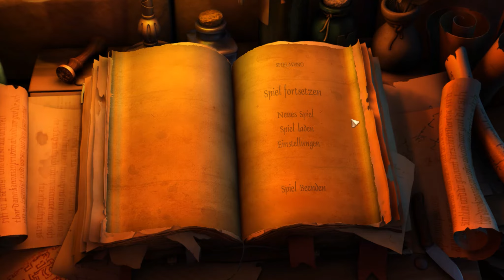Let's Play Book of Unwritten Tales #01 [GER][HD] - Kopfüber ins Abenteuer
Herzlich willkommen zum neuesten Let's Play zu The Book of Unwritten Tales, einem Point&Click-Adventure des deutschen Entwicklerstudios King Art Games.
Uns erwartet ein lustiges Abenteuer mit viel Humor und kniffligen Rätseln, während wir die Helden dabei unterstützen, die Welt zu retten.
Ich hoffe, ihr freut euch genauso wie ich auf dieses neue LP. Ich wünsch euch jedenfalls ganz viel Spaß beim Zuschauen =)

Wir sehen die Eröffnungssequenz, wo wir etwas über den bedeutenden Fund eines Archäologen erfahren, der aber kurz darauf gekidnapped wird.
Ivo, die Waldelfe beobachtet die Entführung zufällig und fliegt als blinder Passagier auf dem Transportdrachen mit. Anschließend stellt sie den Forscher zur Rede und wird in ein bedeutendes Geheimnis eingeweiht.